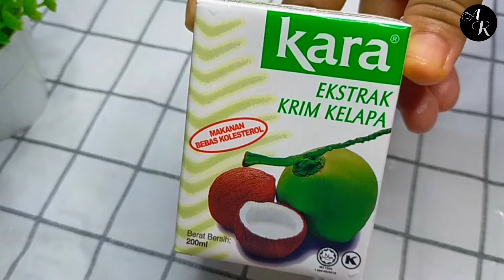Resepi Rendang Udang Cili Padi Sedap Cara Saya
Assalamualaikum...Hai semua

Jom tengok Resepi Rendang Udang Cili Padi Cara Saya

Bahan-bahan:

1 kg udang
3 biji bawang besar
6 ulas bawang putih
1 inci halia
1/2 inci lengkuas
Kunyit hidup
Cili padi
2 batang serai
1 sudu jintan manis
1 sudu jintan putih
1 sudu biji Ketumbar
1 asam keping
2-3 sudu kerisek
Santan 200ml (guna santan fresh lagi sedap)
Air satu cawan
Daun kunyit
Daun limau purut
Garam
Perasa
Gula
Minyak
P/s:Kalau nak letak buah keras letak sebijik tumbuk sampai hancur untuk rasa berlemak dan lagi sedap...

Selamat Mencuba,🤗🌹